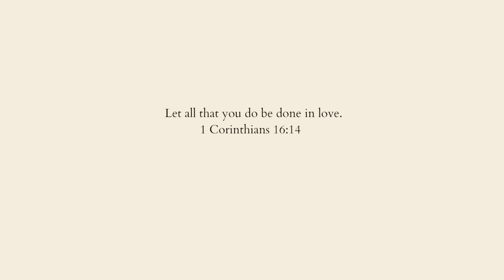Thrifted Summer Wardrobe On The Thicker Side, Thrifting Haul, Changing my routine, Day in the life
Stanley cup

Skin Care
Gentle Cleanser
Vitamin C
Daily Spf

Kitchen:
Egg Container
Fridge Containers
Wooden Spoons
Spice Jars
Glass Containers
Bamboo Dish Rack
Measuring Cups
Ninja Professional
Glass Storage Containers
Air Fryer
All kitchen finds

Bedroom
Clothing Rack

Outfit
Boston Clogs

You are not charged by clicking or purchasing from a link. Because of you I am able to do what I do, thank you for your words of encouragement and for your love and support. Thank you loves!